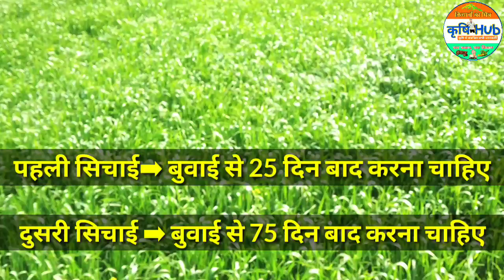Wheat Irrigation Method | गेहूँ में सिचाई कब करें | गेहूँ कि पहली और दुसरी सिचाई कितने दिनों बाद करे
Your Queries-

wheat irrigation methods
wheat irrigation
wheat irrigation system in usa
wheat irrigation systems
wheat irrigation stage
wheat irrigation requirement
wheat irrigation in ethiopia
wheat drip irrigation
gehu ki siIchai ke tarike
gehu ki sichai
gehu ki sichai kab kare
गेहूँ की सिचाई
गेहूँ की सिचाई कब करें
गेहूँ की सिचाई
गेहूँ की सिचाई करने का सही समय
गेहूँ की ऊपज
गेहूँ
गेहूँ की बुवाई कैसे करें
गेहूँ की अच्छी उपज के लिए क्या करें
गेहूँ की खेती की जानकारी
गेहूँ की बुवाई के लिए क्या करना चाहिए
गेहूँ की पैदावार बढाने के उपाय
गेहूँ की बुवाई कब की जाती है

👇🏻सरसों में फूल लगने पर कौन सी दवाओं का छिड़काव करने से पैदावार व आमदनी डबल होगें-

🤷🏻‍♂ सभी सोशल मिडिया के लिंक YOUTUBE CHANNEL के About/Homepage में है।🔥🔥🔥🔥

Tags-

🙏 पुरा विडियो देखने के लिए बहुत बहुत धन्यवाद. कृषि हब Krishi Hub